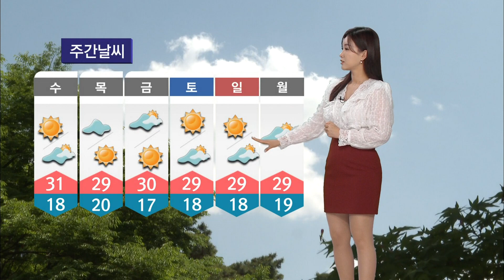낮 더위 속 자외선 '매우 높음'…오후 소나기 (2023.06.06 날씨) | 대구MBC뉴스